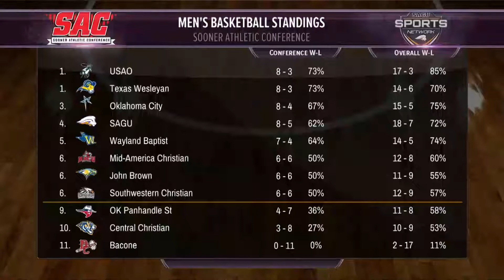Mid-America Christian vs SAGU (Second Half) » Men's Basketball 2018